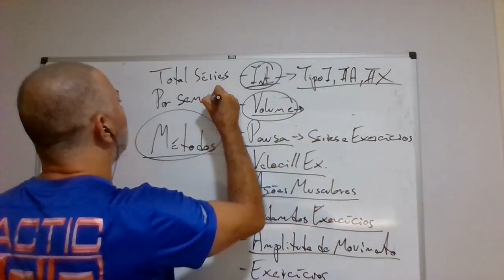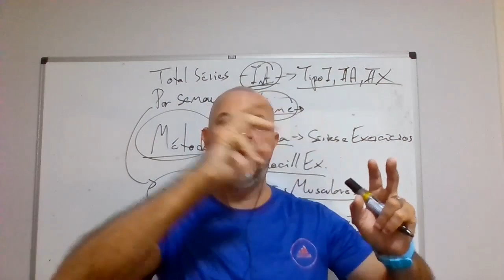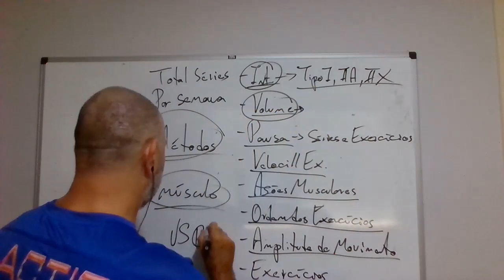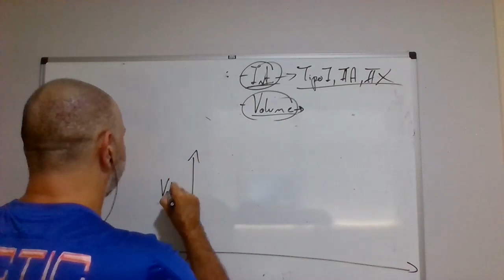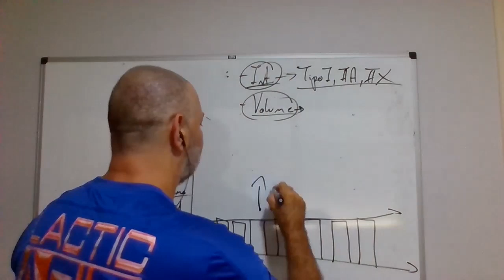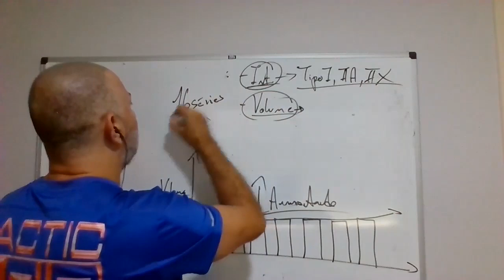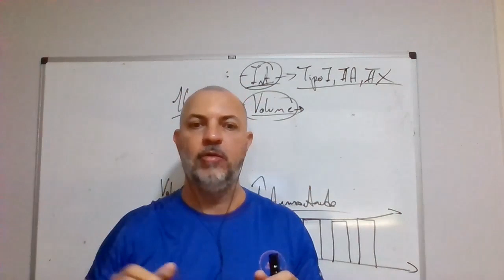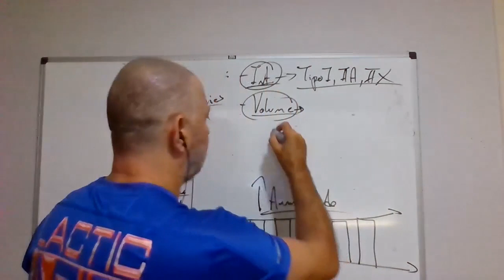A forma correta de manipular o volume de treino para gerar mais resultado de hipertrofia no aluno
Evento 100% online e gratuito para profissionais e estudantes de educação física que querem gerar mais resultado para os alunos sendo uma referência em treinos de hipertrofia!

Descubra os critérios para selecionar os exercícios que realmente vão gerar resultado no seu aluno